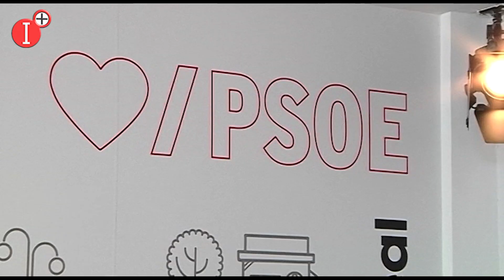👉EL PSOE LAMENTA QUE AL PP NO LE IMPORTARÍA SER REHÉN DE VOX MIENTRAS PUEDA GOBERNAR